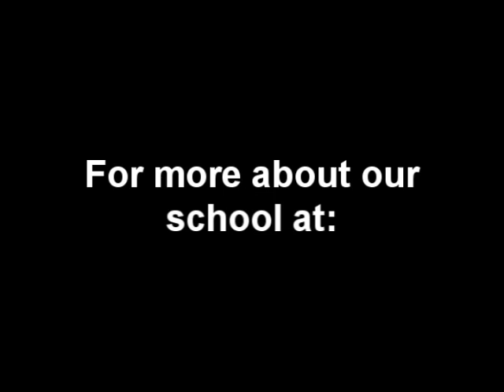The Bodybuilders CBS Lucan our lunch training... Edited by mDx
Colaiste Phadraig Lucan school, the story what we do in our school in lunch time. We are offering you do it too, no matter in what school you are, you should take care of your self. Our school official web